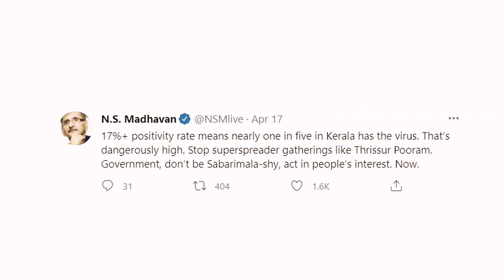പൂരവും മാധവട്വീറ്റവും | Thrissur Pooram | NS Madhavan | Pongummoodan | Asianet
1. Thrissur Pooram
2. NS Madhavan
3. Election
4. Literature
5. Tourism
6. Twitter
7. Trivandrum
8. Arteria
9. Thrissur
10. Pongsography
11. Malayalam Troll
12. പൂരം
13. Pongummoodan
14. Pongsography
15. Kanayi Kunjiraman
16. Kanakakkunnu Palace
17. Trivandrum Museum